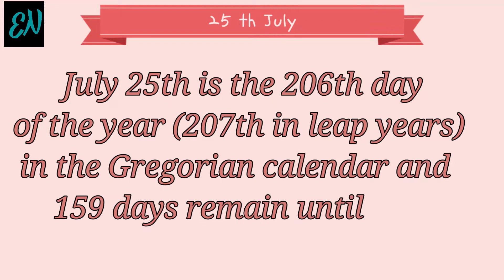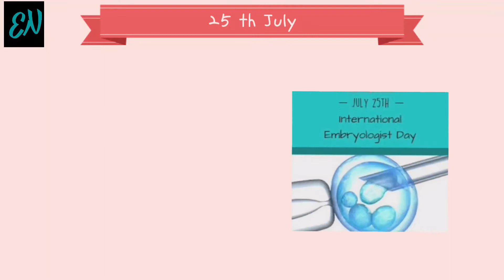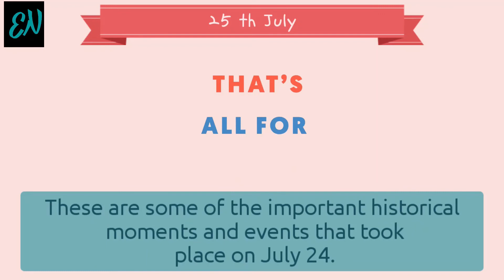25 July | Important Events and Facts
The video is about 25th July. Why the day is special in India and World?

On 25 July 1978, Louise Joy Brown became the first baby to be conceived through IVF or in vitro fertilization and so the date is celebrated as World Embryologists Day every year.

What is celebrated on July 25th?
What happened on 25th July in India?
What is special about July 25th ?
What are the special days in July 2022?
What are the special dates in 2022?
What special day in July?
25 july 2022 kon sa din hai?

Also, like my video and share the information with your friends.